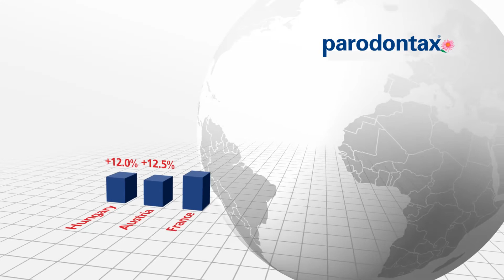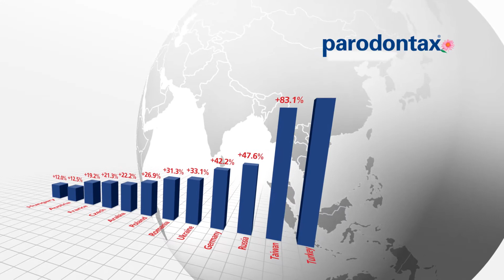GSK. Parodontax 20/01/2014